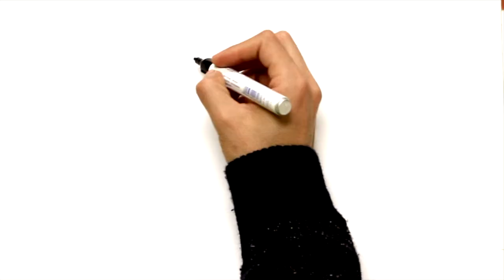Ignacio María Ruiz de Luzuriaga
Mediku ospetsu "ilustratua", Areatzan (Bizkaia) 1763an jaioa, Jose Santiago Ruiz de Luzuriagaren semea.

Gaztetatik liburuenganako zaletasun handia erakutsi zuen, grekoa eta latinaz gain frantsesa, ingelesa eta italiera ere ikasiz. 1777an Bergaran Euskal Herriaren Adiskideen Errege Sozietate Baskongadoaren menpekoa zen Errege Haztetxe Aberkoira ikastera joan zen.